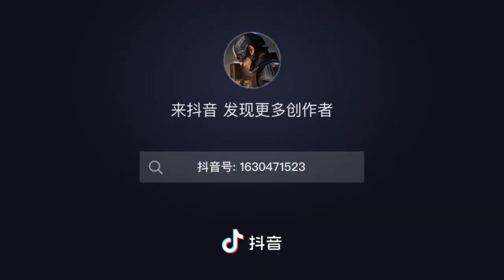2023年8月16日